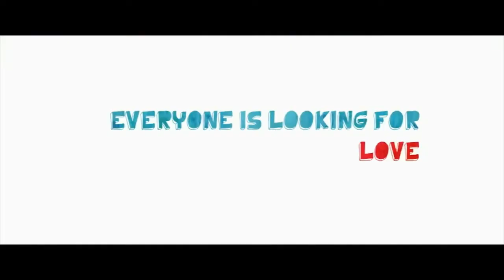Josh Radnor | Interview + Radnor & Lee Performance | Wider Spaces